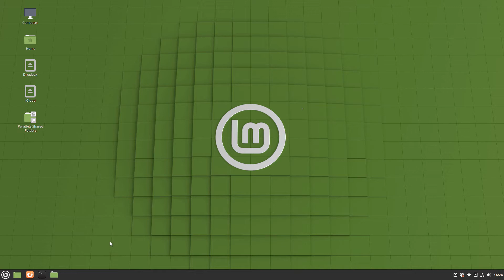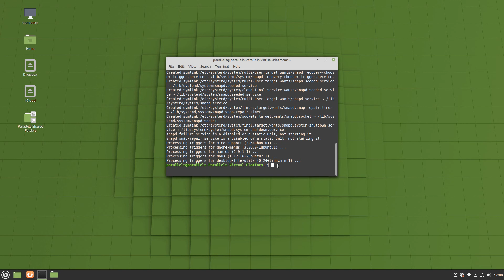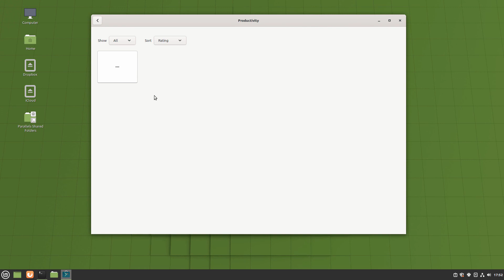Install Snapd and Snap Store on Linux Mint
This video demonstrates how to install Snapd and the Snap Store on Linux Mint 20 and later. In these versions of Linux Mint, snap is blocked because the repository can be downloaded in the background without the user's knowledge. This Web page on Linux Mint's Website describes the situation in detail and gives the same instructions that are in this video This video and videos about installing snap on other Linux distros can be found